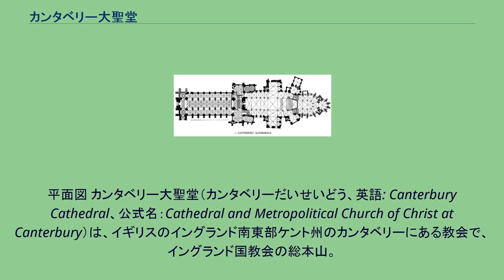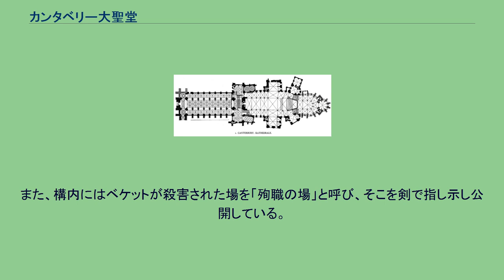カンタベリー大聖堂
アングロ・サクソンの大聖堂
平面図 カンタベリー大聖堂（カンタベリーだいせいどう、英語: Canterbury Cathedral、公式名：Cathedral and Metropolitical Church of Christ at Canterbury）は、イギリスのイングランド南東部ケント州のカンタベリーにある教会で、イングランド国教会の総本山。
聖オーガスティン修道院、聖マーティン教会とともに、ユネスコの世界遺産に登録されている。
7世紀にローマ教皇の指示によりカンタベリーのアウグスティヌスがサクソン人の治めるケント王国に布教し、聖オーガスティン修道院を建設した。
その後のノルマン人の征服によりノルマン朝を興したウィリアム1世は、アングロ・サクソン式の典礼や聖堂を嫌い、新たにロマネスク様式の大聖堂の建設を命じた。
カンタベリー大聖堂はウィリアム1世の死後、1130年に献堂式が行われ完成した。
1170年に政教分離を巡ってヘンリー2世と対立したカンタベリー大司教トマス・ベケットが殉教し、聖人に列せられたことから、聖地として多くの巡礼者が訪れる場所となった。
礼拝堂の床に1本のろうそくが立てられていて、その下にベケットは埋葬されている。
ジェフリー・チョーサーの『カンタベリー物語』もカンタベリー巡礼者の物語である。
1174年、火事により聖堂の内陣が焼け落ち、フランス人建築家ギヨーム・ド・サンスの設計によって初期ゴシック様式に再建された。
ギヨームは工事中に負傷し帰国したが、その後も工事は継続され、内陣の再建は12世紀に完了した。
同時期にベケットと、のちにエドワード黒太子の墓所となるトリニティー礼拝室が作られた。
1379年から身廊と翼廊が垂直式ゴシック様式で改築され、1503年に「ベル・ハリー・タワー」と呼ばれる大塔が建設された。
大聖堂の寸法は、全長160m、幅47m、高さ72mである。
カンタベリー大聖堂は、カンタベリーに残る他の2つの重要なキリスト教建築物、すなわち聖オーガスティン修道院と聖マーティン教会とともに、ユネスコの世界遺産に登録されている。
カンタベリー大聖堂の登録面積は 9.15 ha である。
^ アンソニー･テイラー『世界の聖地バイブル : パワースポット&スピリチュアルスポットのガイド決定版』ガイアブックス、産調出版、279ページ、2011年、ISBN 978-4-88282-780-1 ^ a b c ユネスコ世界遺産センター 1996, pp. 112–123. ^ ヘンリー2世が放った刺客らにベケットは殺された。
その直前の様子（刺客が、跪いて神に祈るベケットを窺う）を描いているステンドグラスが大聖堂に今も残っている。
また、構内にはベケットが殺害された場を「殉職の場」と呼び、そこを剣で指し示し公開している。